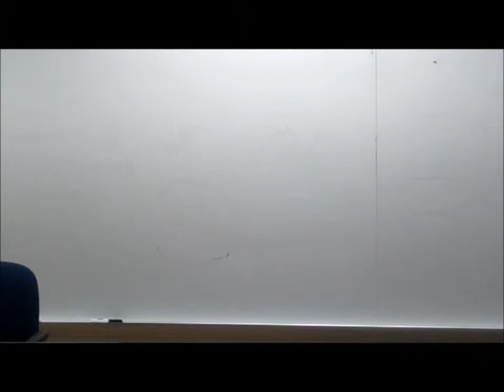Trials 101, Part 5: Testimony, Openings & Closings, Appeals/Writs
Trials 101: Civil & Criminal Case Management Essentials
Part 5: Trials Part 2 - Testimony, Openings & Closings, Appeals/Writs
October 2014

Speakers: Natasha S. Chee, Esq., Law Offices of Natasha S. Chee | Dorian Peters, Esq., Law Office of Dorian Peters | Jeffrey T. Thayer, Esq., DeHay and Elliston, LLP

Each of the sessions will cover a different part of the litigation process from both the criminal and civil aspects. Part 5 will discuss testimony, openings, closings, speaking with jurors and appeals/writs.